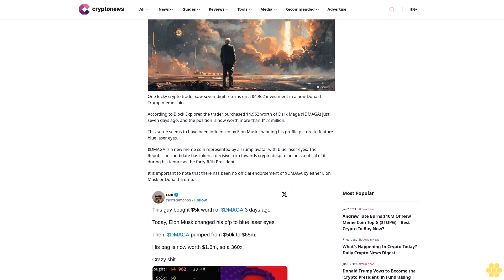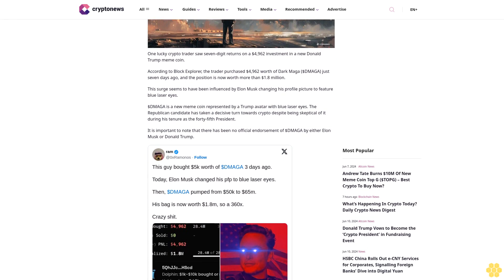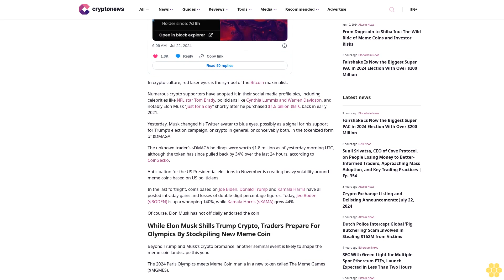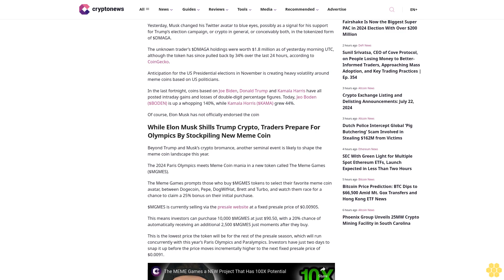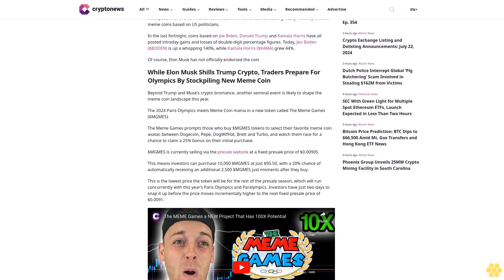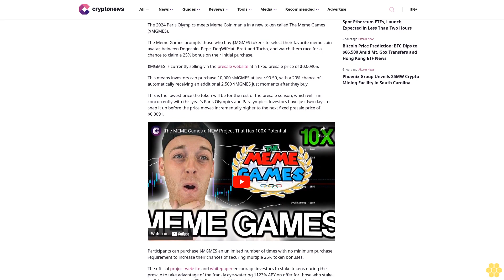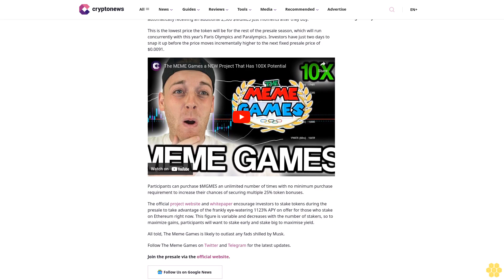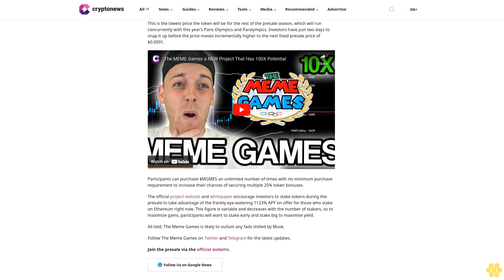Traders Turns $5,000 into $1.8 Million with Elon Musk Meme Coin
Tim Hakki

One lucky crypto trader saw seven-digit returns on a $4,962 investment in a new Donald Trump meme coin.

According to Block Explorer, the trader purchased $4,962 worth of Dark Maga ($DMAGA) just seven days ago, and the position is now worth more than $1.8 million.

This surge seems to have been influenced by Elon Musk changing his profile picture to feature blue laser eyes.

$DMAGA is a new meme coin represented by a Trump avatar with blue laser eyes. The Republican candidate has taken a decisive turn towards crypto despite being skeptical of it during his tenure as the forty-fifth President.

It is important to note that there has been no official endorsement of $DMAGA by either Elon Musk or Donald Trump.

In crypto culture, red laser eyes is the symbol of the Bitcoin maximalist.

Numerous crypto supporters have adopted it in their social media profile pics, including celebrities like NFL star Tom Brady, politicians like Cynthia Lummis and Warren Davidson, and notably Elon Musk “Just for a day” shortly after he purchased $1.5 billion $BTC back in early 2021.

Yesterday, Musk changed his Twitter avatar to blue eyes, possibly as a signal for his support for Trump’s election campaign, or crypto in general, or conceivably both, in the tokenized form of $DMAGA.

The unknown trader’s $DMAGA holdings were worth $1.8 million as of yesterday morning UTC, although the token has since pulled back by 34% over the last 24 hours, according to CoinGecko.

Anticipation for the US Presidential elections in November is creating heavy volatility around meme coins based on US politicians.

In the last fortnight, coins based on Joe Biden, Donald Trump and Kamala Harris have all posted intraday gains and losses of double-digit percentage figures. Today, Jeo Boden ($BODEN) is up a whopping 140%, while Kamala Horris ($KAMA) grew 44%.

Of course, Elon Musk has not officially endorsed the coin

While Elon Musk Shills Trump Crypto, Traders Prepare For Olympics By Stockpiling New Meme Coin.

Beyond Trump and Musk’s crypto bromance, another seminal event is likely to shape the meme coin landscape this year.

The 2024 Paris Olympics meets Meme Coin mania in a new token called The Meme Games ($MGMES).

The Meme Games prompts those who buy $MGMES tokens to select their favorite meme coin avatar,...